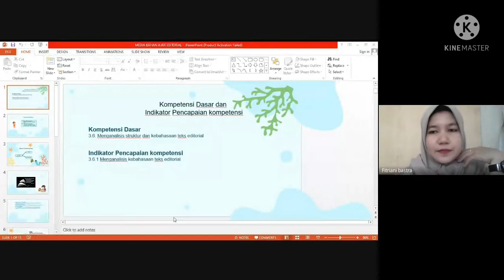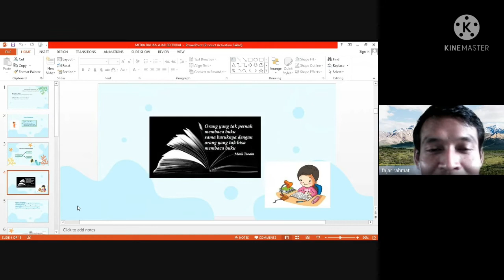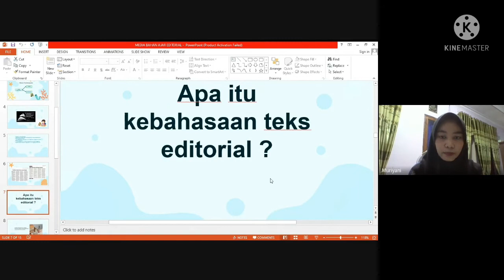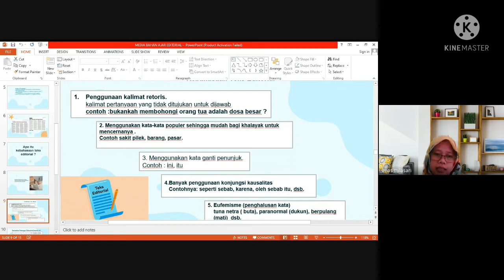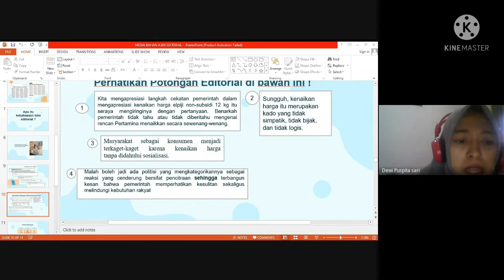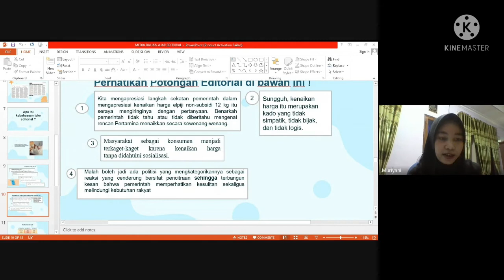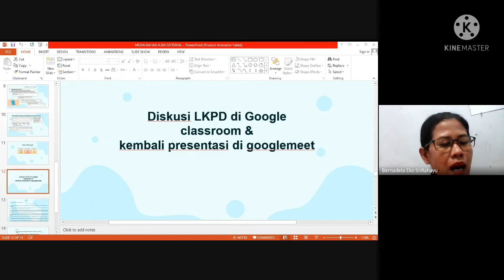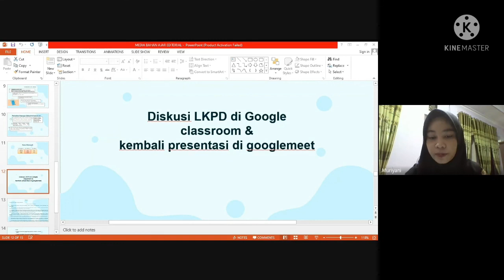Bahasa Indonesia_peerteaching_Muriyani_Teks Editorial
PPG Daljab 2021_Bahasa Indonesia_Teks Editorial